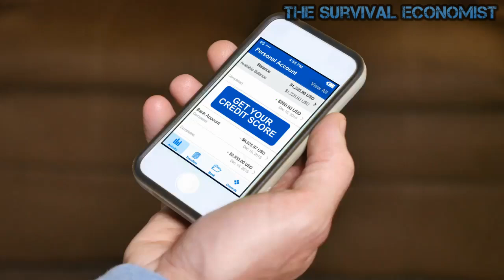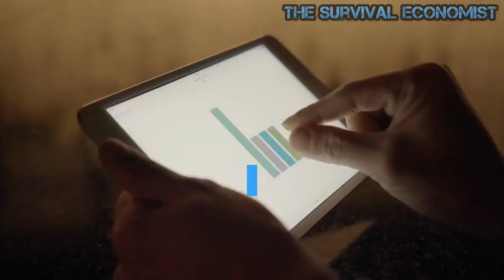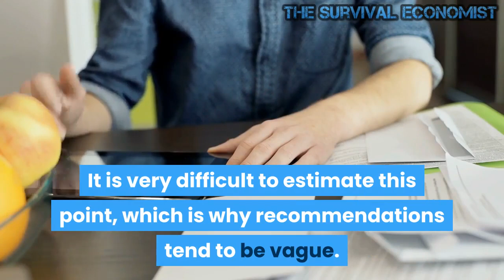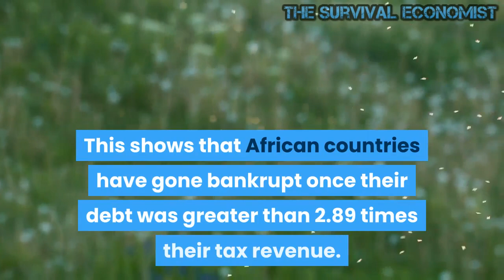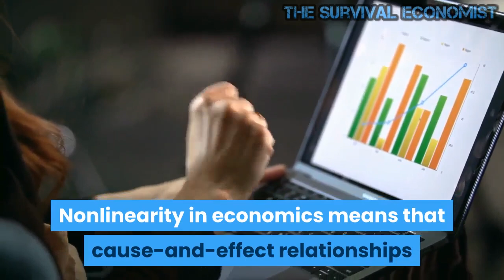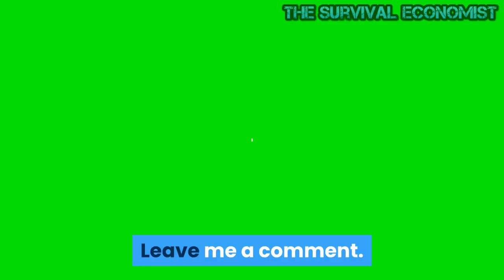The Abuse of Public Debt—and How It Sets the Stage for Economic Disaster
The 2020–21 recession has been devastating for the global economy. It has been ninety years since the global economy last suffered through a recession of this magnitude (in the Great Depression). Nonetheless, it seems that the social effects of the current recession have not yet come about. The reason for this disparity between cold macroeconomic data and popular sentiment can be found in the enormous public spending by practically all of the countries in the world.